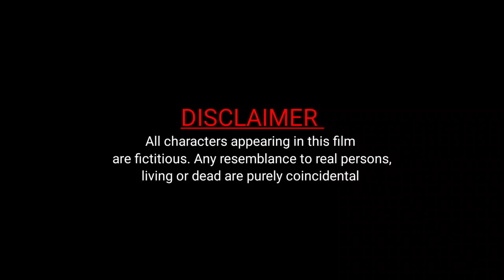Anguthi - Ek Surag Part - 1 | A Maithili Thriller Short Film | A Mithila Productions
Anguthi - Ek Surag | A Maithili Thriller Short Film | A Mithila Productions

Director+Writer- Asbhishek Raushan
Screenplay+DOP- Krishna Sahani
Editing- Rajesh Sahani
Costume- Ankit Roy
Makeup- Prempyare

Cast - Rajeev Rana, Vishal, Ankit, Krishna, Rajesh, Abhishek, Neeraj, Prempyare, Rohan, Aayush, Ritesh

Camera - Canon 200D
Lens - Canon 55-250
canon 50mm
Boya by m1
Tripod - Simpex
Phone - Realme 8 Pro
Light setup